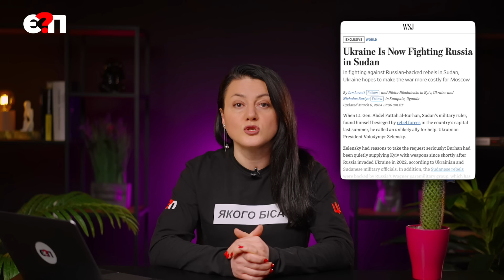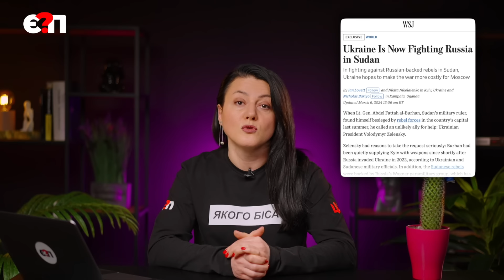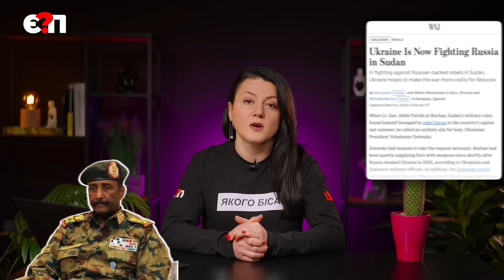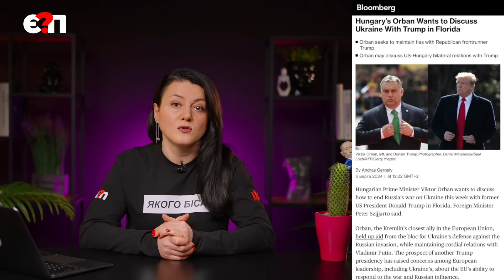⚡ЗБРОЯ, ЗОЛОТО, ВАГНЕР | Таємні спецоперації ГУР в Судані / Раду відправили на фронт / Реванш Трампа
🔻Заради чого Банкова відправила військових воювати в Африку
🔻Парламент відправили інспектувати фортифікації
🔻В США визначились кандидати в президенти

🔴 КУПУЄШ МЕРЧ - ДОПОМАГАЄШ ЗСУ
весь прибуток передаємо підрозділу БПЛА

👊🇺🇦Постійна банка на потреби роти БПЛА 👊🇺🇦
загону спецпризначення (Запорізький напрямок)
💳Номер картки банки
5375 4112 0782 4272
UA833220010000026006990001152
Рахунок в АТ “Універсал банк”

КАРТКИ:
✅ СТЕЖТЕ ЗА НОВИНАМИ З "Є ПИТАННЯ"